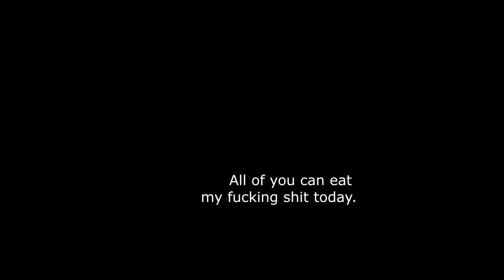Try a Grape